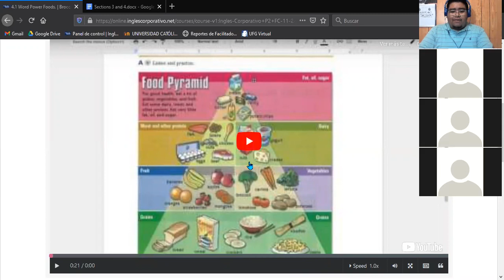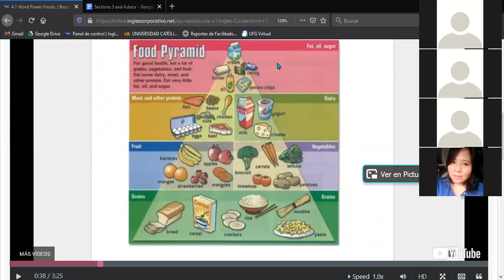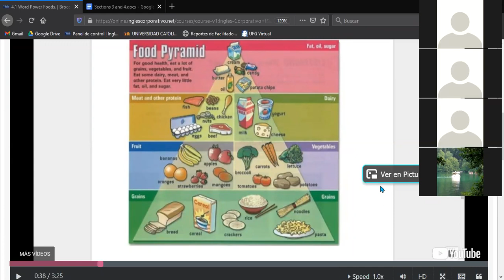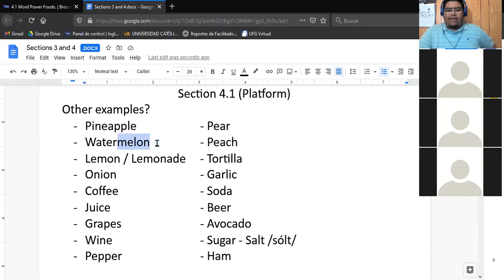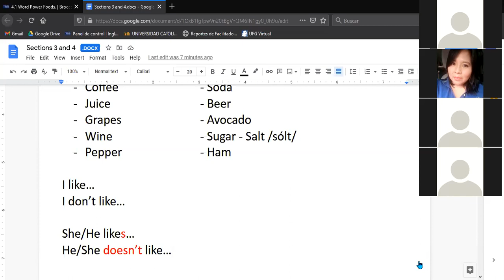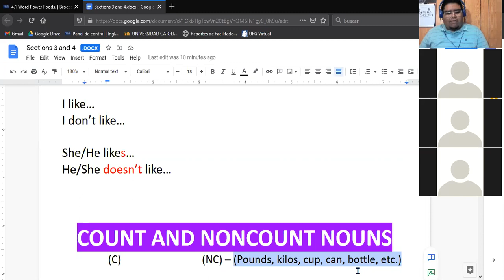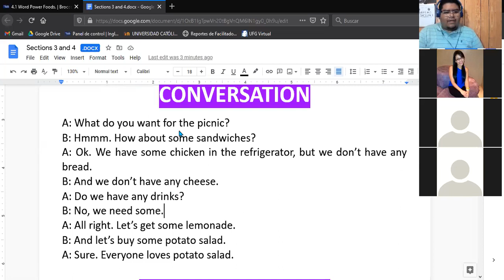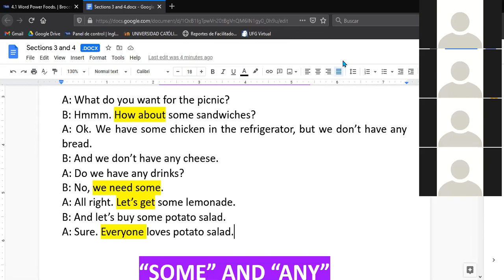Ingles Corporativo-Food - Count and noncount (12/07/2020)